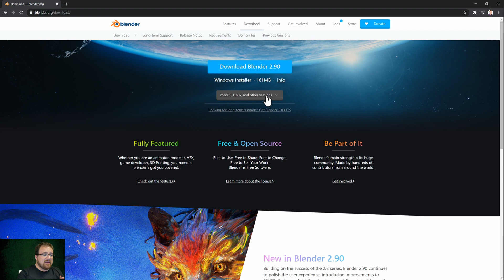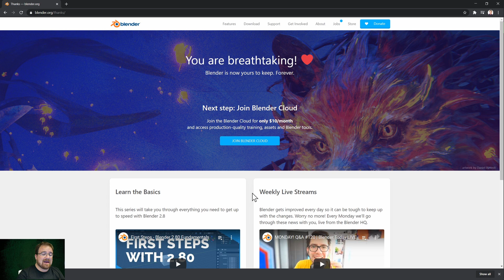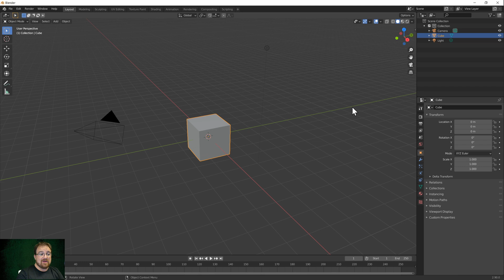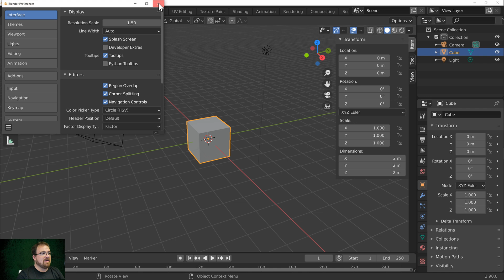Need Two Blenders Open? Here's How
I develop add-ons and teach, so having a clean version of Blender to test things on is really important.  However, you cannot just install 2 (or more) copies of the same version.

MY DESK TOOLS & GEAR

📷 Panasonic G7
🎙️ Shure MV7
🎛️ Audio Interface Revelator io24
🖥️ Dell AW3423DFW

💻 THE PC:
Ryzen 5950X
64GB 3600MT/s Crucial
RTX 3090
2TB Samsung Pro SSD

🖱️ Logitech G903 / G703 / Powerplay
⌨️ Logitech G915 Wireless (Tactile)
🎧 Bose QC35
🔊 Alesis M1 Active 520USB
🎛️ Elgato Stream Deck
🖊️ Wacom Intuos
🖊️🖥️ XPPen Artist 15.6

MY *ON THE GO* TOOLS & GEAR

💻 Macbook M1 Pro
🎤 Rode NT-1 USB
🖱️ Logitech Pebble

Hi there! 👋 I'm Mike, and I'm relatively new to YouTube. I've been teaching Blender professionally for over 10 years, and I'm excited to share my knowledge with the community here. On this channel, you'll find full guides, courses, and tools to help guide, reassure, and educate you on your Blender journey. Let's create something amazing together!

This working With Blender 2.83 LTS and Blender 2.9, I haven't tested earlier versions but I should imagine that it works there too!

If you give it a go let me know and I'll update the description.

This video will show you how to have two or more of the SAME version of Blender running on your computer.